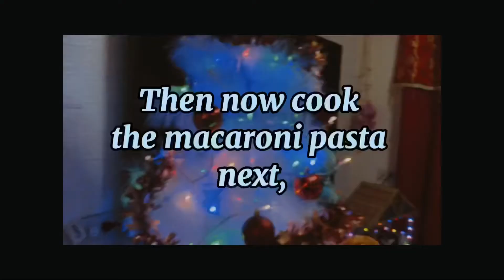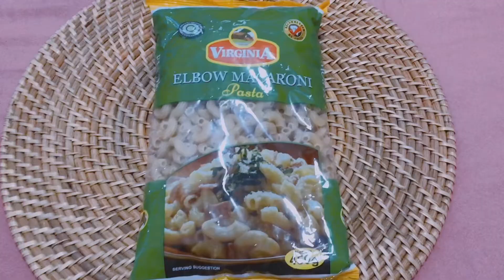Chicken Macaronni salad